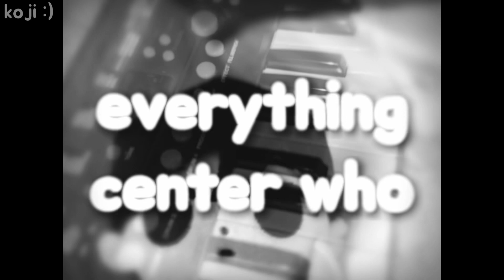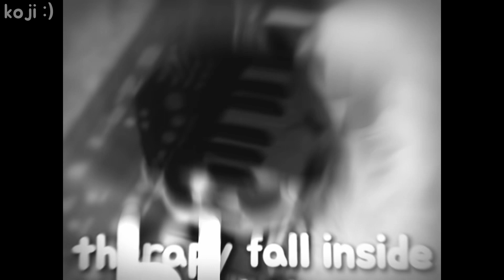word disassociation 📚😵‍💫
origin of the song: d@mn skippy (from 2005)